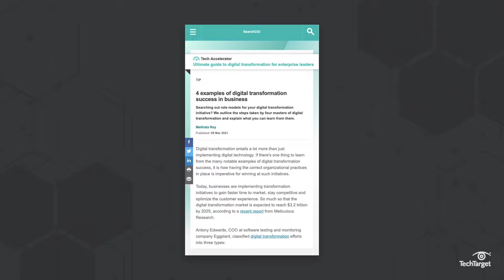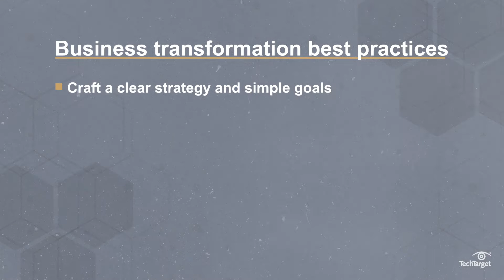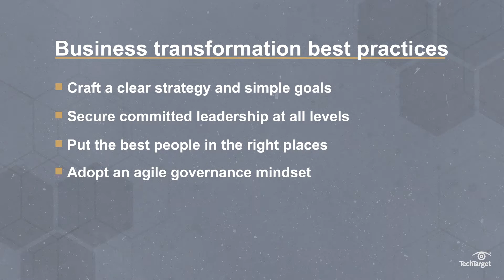What is Business Transformation? Drivers and Tips to Succeed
Businesses are changing all the time, but business transformation refers to fundamental changes in how a business operates. There are many kinds of business transformation, including digital, cultural, organizational, and management transformation. Business transformation efforts aim to improve a business’s operational and financial performance.

Is your organization looking to initiate transformational change? What steps have you taken so far?